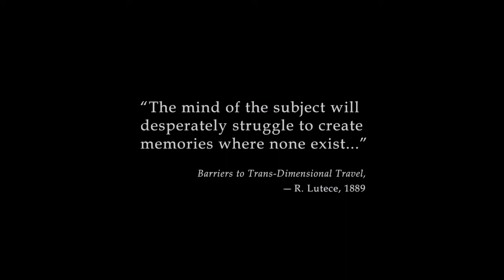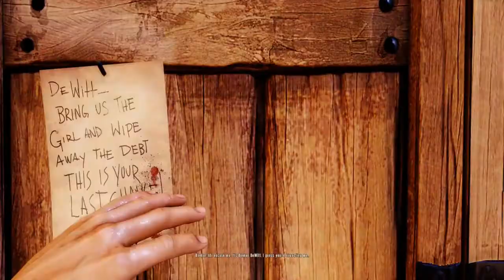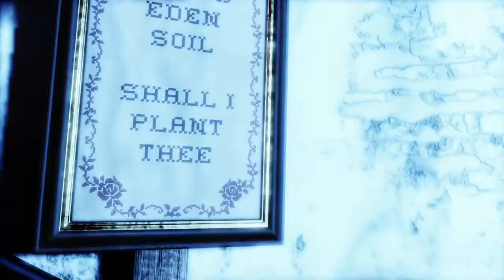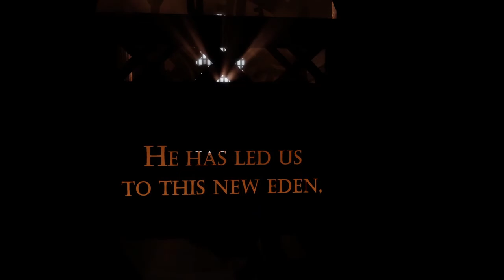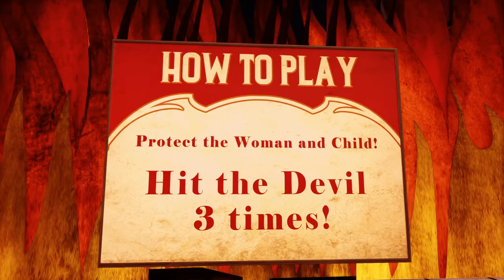BioShock Infinite | Episode 1 - Welcome to Columbia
The third installment of the BioShock series! Don't mind me while I stumble my way through the shooting...